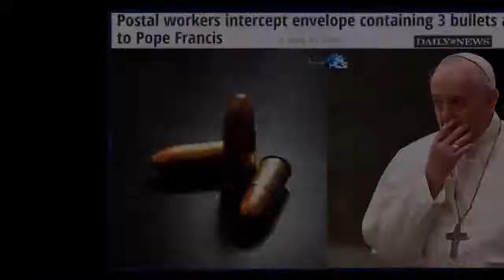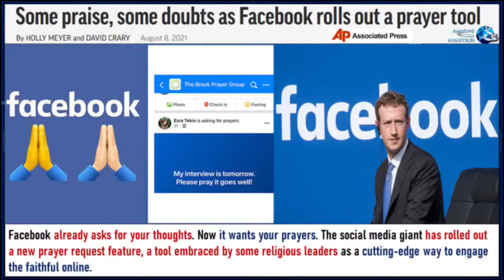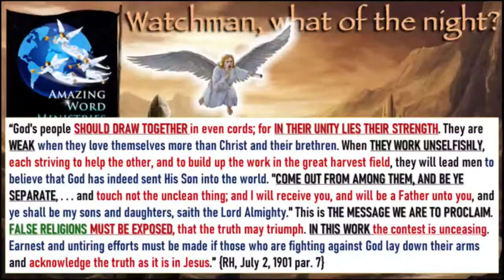Respect Pope SUNday As A Day of Rest 3 Angel Adventist Messages FB Wants Permanent Online Worship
It is the time to Spread the gospel of Jesus